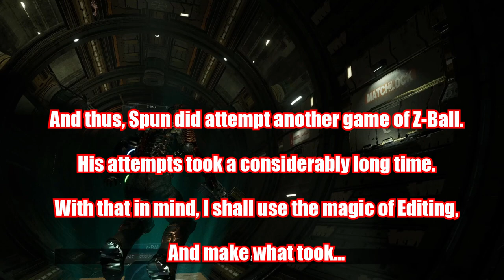Dead Space Episode 10a: Spun's Z-Ball Adventure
This whole 3 minutes and 42 seconds for you, dear viewer, was 51 minutes for me of pure...agonizing...pain...

Even in video games, I can't ball to save my life.

The entire video will be up either later today or Wednesday. This will be included in it. I'll add a section for skipping it, if you don't wanna watch me blow a gasket again.

Music Section:
The Venerable Forest by Motoi Sakuraba
Star Ocean The Second Story OST

Right Way [Danzaiver]
Fuujin Ryouiki Eretzvaju (Evil Zone) Original Soundtrack
CHAMY.Ishi, Michihiro Nomura, Satoshi Miyashita, Tomoyuki Hamada, Yasutaka Hatade